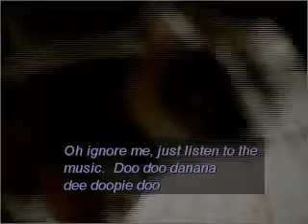Rainer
A comedic, funny video about life as a plastic animal.